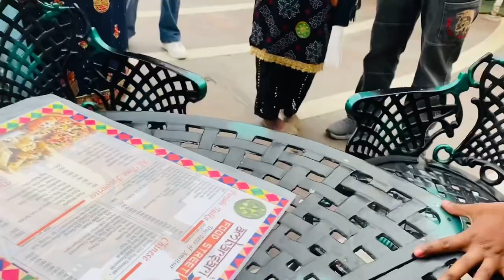Amritsar trip❤️|| full enjoyment || my first vlog||💕 @Gagan Likhari Production @GurJass Vlogs